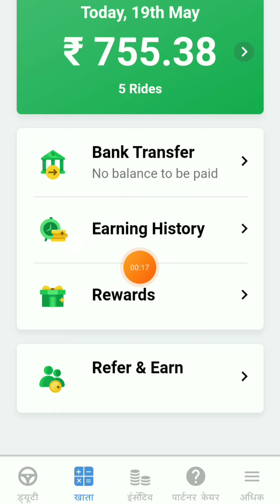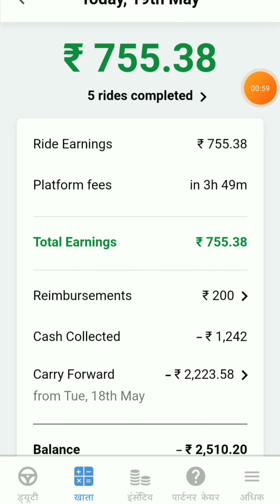ओला उबर में कितने का काम कर रहे हैं ड्राइवर पूरे दिन में kya aise hi chalta rahega ?